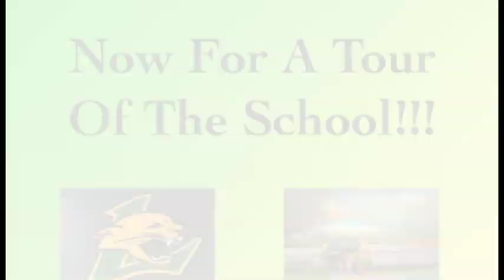09 03 2019 School Tour